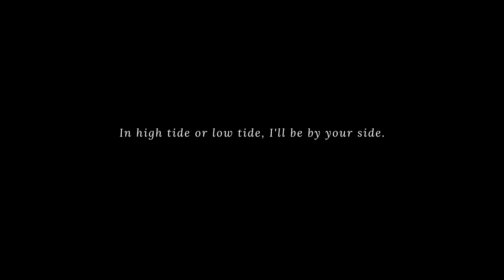We got Married in Belize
Congratulation to the Bride and Groom on their Wedding in Belize.